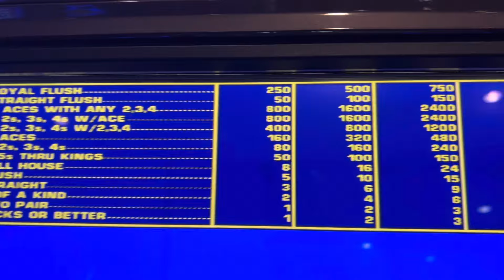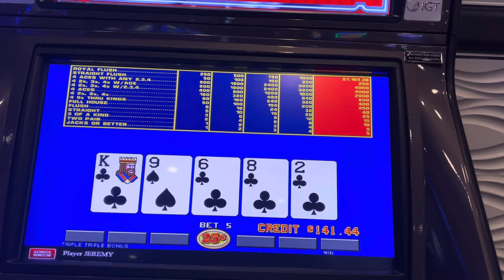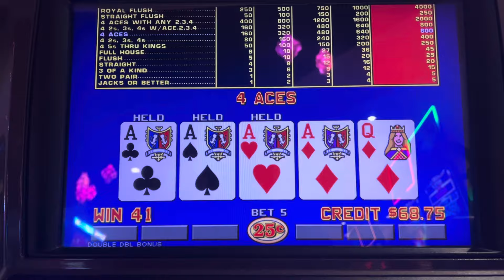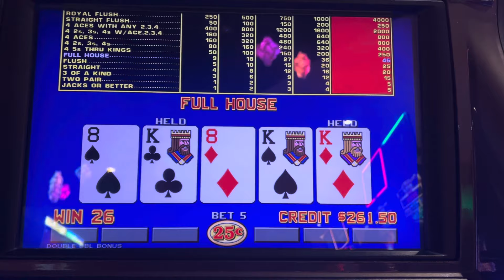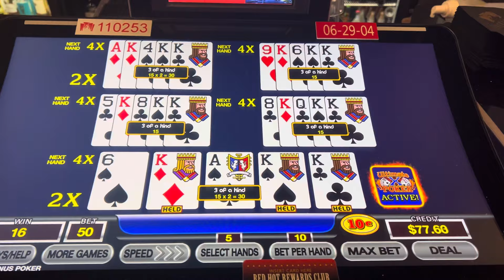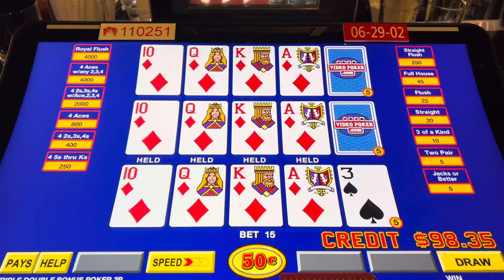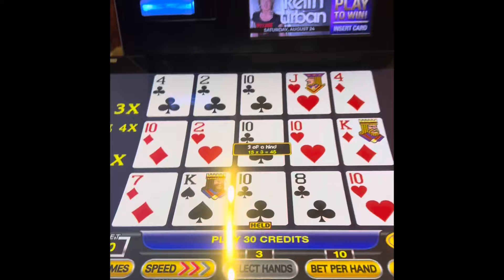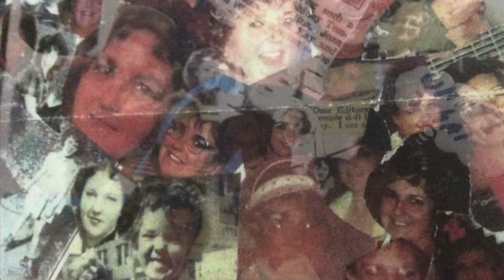4 to the Royal..